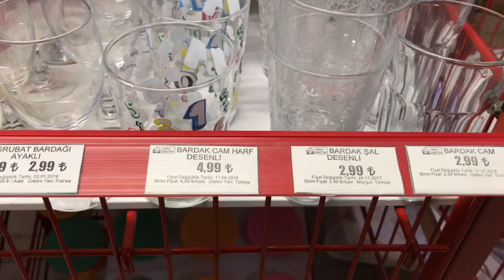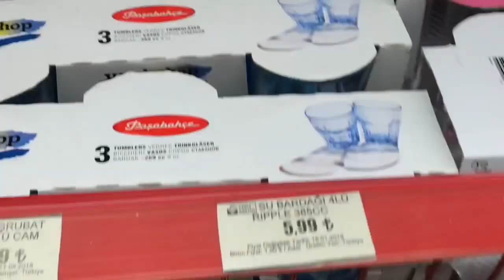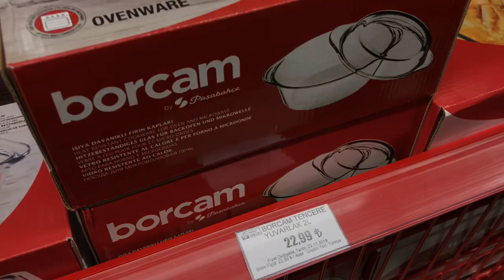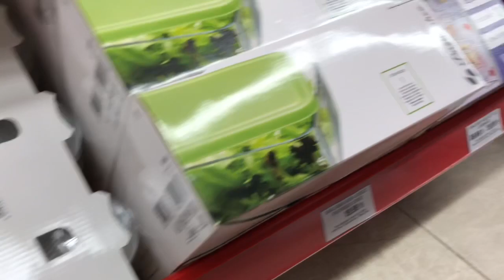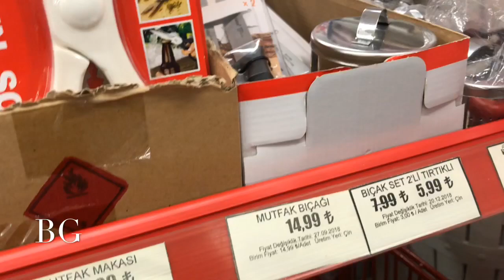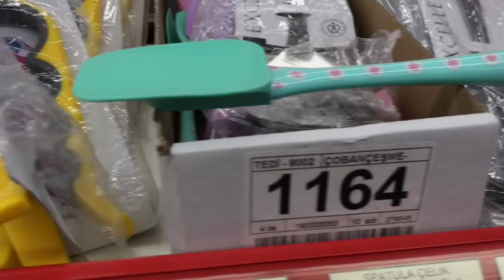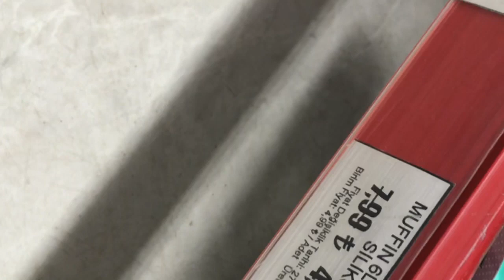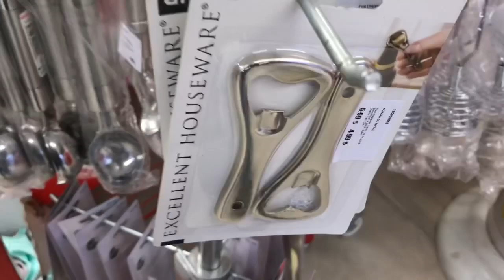TEDİ AKTÜEL ÜRÜNLERİ | TEDİ MUTFAK ÜRÜNLERİ | TEDİ'DEN BAMBUM ÜRÜNLER | TEDİ TURU !!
tedi
tedi bambum
tedi bambu ürünleri
tedi bambu fincan
tedi bambu fincan takımı
tedi bambu kahvaltılık
Bambum Mesto 2 Bölmeli Çay Kutusu
Bambum Flo 6 Kişilik Kahve Fincan Takımı
Bambum Poly Dönen Sekizgen Servis Tabağı
Bambum Sital Kaşıklıklı 4'lü Baharatlık
Bambum Dito 4'lü Baharatlık
Bambum Olla Cam Saklama Kabı
tedi 23 ocak 2019, tedi mutfak ürünleri
tedi mutfak ürünleri 2019
tedi 23 ocak, tedi 23 ocak ktalog
tedi babu mutfak ürünleri,
tedi mağazası
tedi aktüel,
tedi market,
tedi katalog
tedi ürünleri
tedi broşür
tedi aktüel ürünler,
tedi online
tedi 2019 katalog
tedi 2019 broşür
tedi mutfak ürünleri
tedi alışveriş
tedi alışverişim
tedi alışverişi
tedide bu hafta, tedide bu hafta neler var
tedi market insert, aktüel ürünler
a101 aktüel
tedi ocak 2019
tedi aktüel ocak
tedi ocak kataloğu
tedi aktüel ocak 2019
aktüel ürünleri
tedi aktüel, tedi market
tedi katalog, tedi ürünleri
tedi aktüel ürünler
tedi online, tedi 2019 katalog
tedi 2019 broşür
tedi mutfak ürünleri
tedi alışveriş
tedi alışverişi
tedi, tedide bu hafta
tedide bu hafta neler var
tedi ocak 2019
tedi aktüel ocak
tedi ocak kataloğu
aktüel ürünleri
tedi aktüel
tedi market
tedi katalog
tedi ürünleri
tedi broşür
tedi aktüel ürünler
tedi online
tedi 2019 katalog
tedi 2019 broşür
tedi mutfak ürünleri
tedi alışveriş
tedi alışverişim
a101 aktüel
a101 bu hafta
a101 31 ocak 2019
a101 online
a101 telefon
a101 çalışma saatleri
a101 kaçta açılıyor
a101 24 ocak 2019
a101 hafta sonu
a101 aktüel 24 ocak 2019
a101 aktuel 2019
a101 açılış saati
a101 aktüel 17 ocak 2019
a101 aldın aldın
a101 açılış
a101 açılış kapanış saatleri 2019
a101 aktüel kasım
a101 alcatel
a101 et
a101 katalog
a101 reklam
a101 klavye
a101 slime
a101 aktüel ürünler
a101 harca harca bitmez
a101 alışverişi
a101 a101
a101 aralık
a101 abur cubur
a101 akıllı saat
a101 akülü araba
a101 adam
a101 aktüel ürünleri
a101, a101 kampanyaları
a101 24 ocak
a101 24 ocak kampanyası
a101 aktüel 24 ocak
a101 aktüel 24 ocak ürünleri
24 ocak a101
24 ocak a101 kataloğu
a101 mutfak ürünleri
a101 24 ocak aktüel ürünler
24 ocak kataloğu
a101 ocak 2019
a101 24 ocak perşembe
a101 24 ocak perşembe 2019
a101 24 ocak ürünleri
a101 24 ocak mutfak ürünleri
a101 aktüel
yarın a101 de neler var
yarın a101 e ne gelecek
a101e yarın ne gelecek